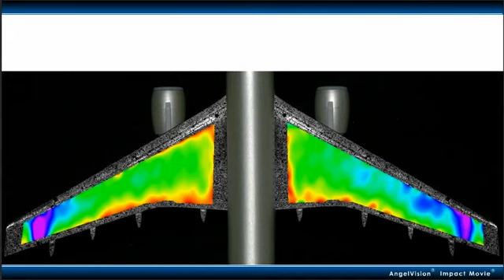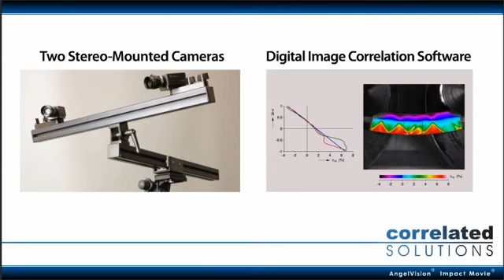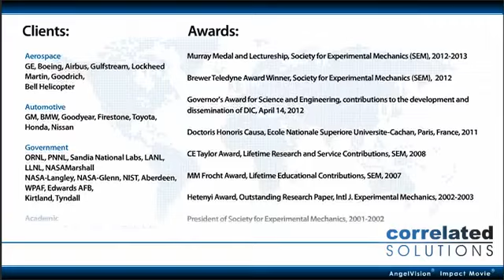Sistema de medida para contorno, desplazamiento, deformación y tensión.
Mediante la medida óptica de deformaciones y desplazamientos, no se limita el campo de medida al punto de posicionamiento de una galga extensiométrica, sino a la zona dentro del campo de visión de una o varias cámaras digitales, lo que permite unos resultados mucho más precisos y evita algunas repeticiones de ensayo innecesarias. Desde el punto de vista óptico, el principio es sencillo. Utilizando una o varias cámaras (al menos dos para la medida en 3 dimensiones) se obtienen una serie de imágenes estáticas o dinámicas del material.

El software de videocorrelación Vic (2D o 3D) compara con su algoritmo exclusivo estas imágenes y muestra al usuario contornos de objetos, desplazamientos y tensiones. Incluso aceleraciones en ensayos de vibración.
El sistema es además compatible con cámaras de diversas velocidades de captura de imagen (desde estático hasta cámaras de alta velocidad) lo que permite su utilización en biomecánica, ensayos de crash, ensayos de explosión de airbag, balística, medidas en materiales sometidos a carga constante, ingeniería civil, ensayos de prendas y material deportivo, y un largo etcétera de materiales distintos.

for more information about the technique and products